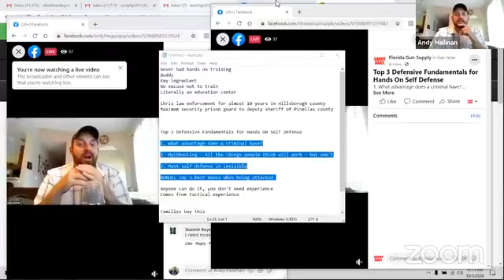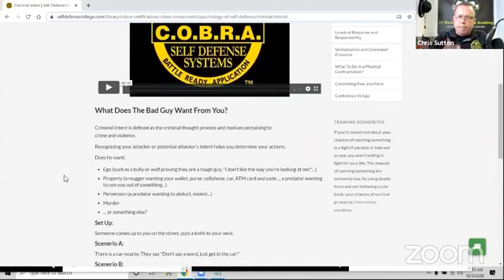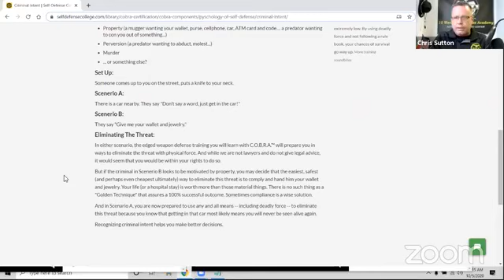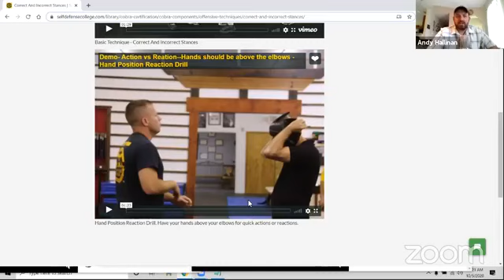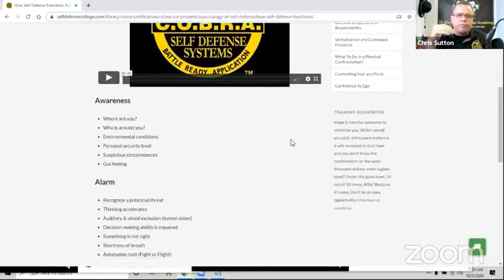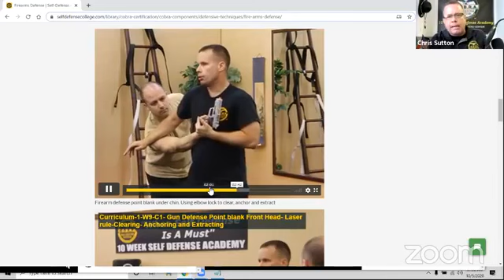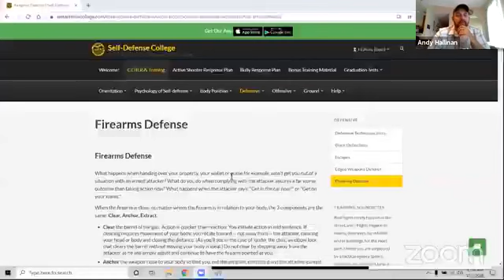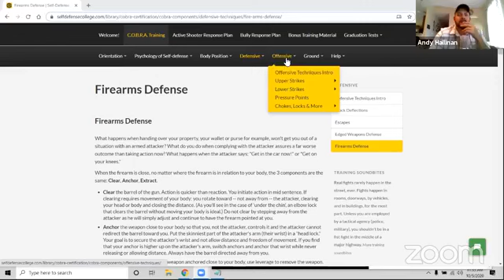Top 3 Defensive Fundamentals for Hands On Self Defense